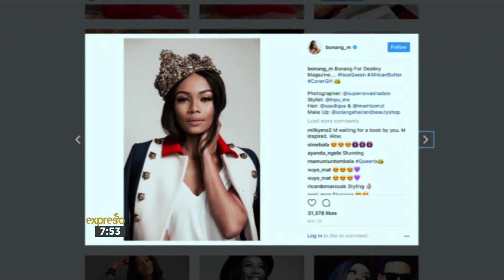SocialStar with Jo-Ann Strauss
Are you a social media influencer? Enter SocialStar now at socialstar.me